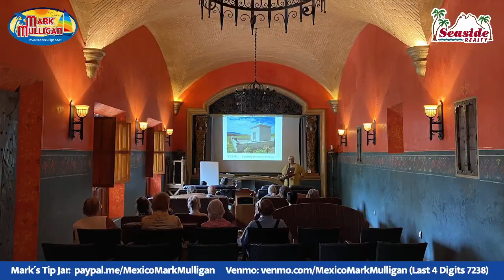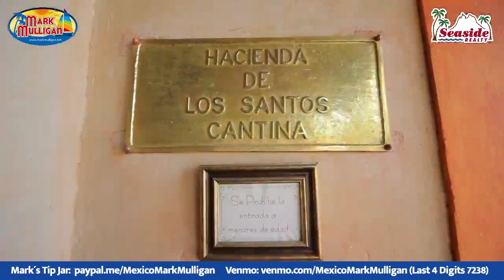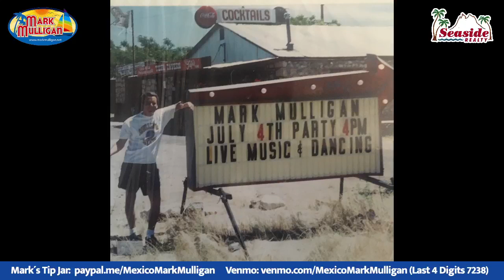Mark Mulligan takes you to Alamos, Feb 7 2022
Between songs, Mark takes you to colonial Alamos and the GORGEOUS Hacienda de los Santos!